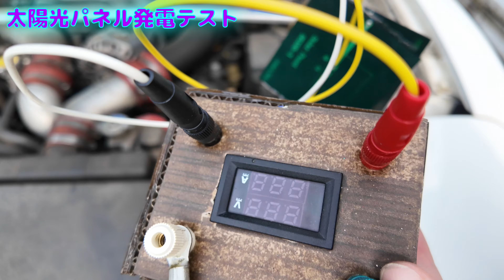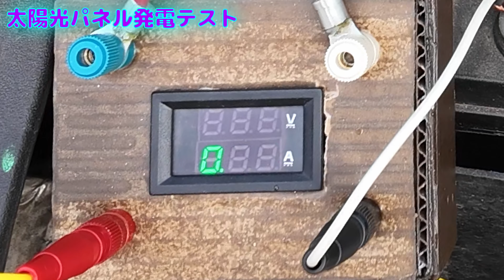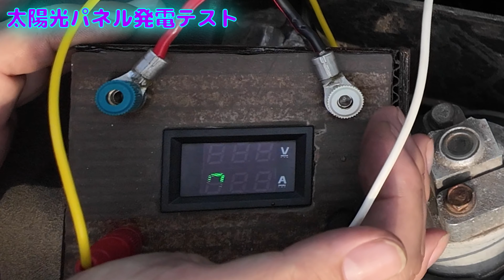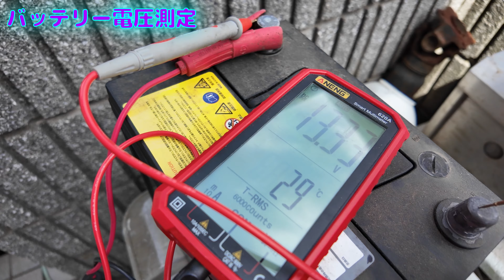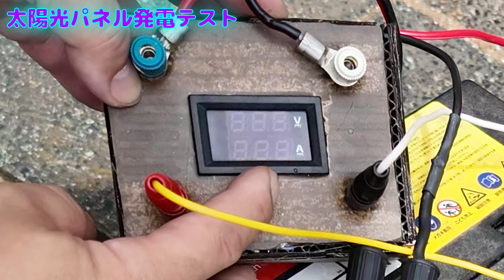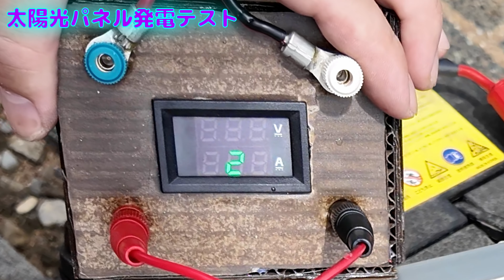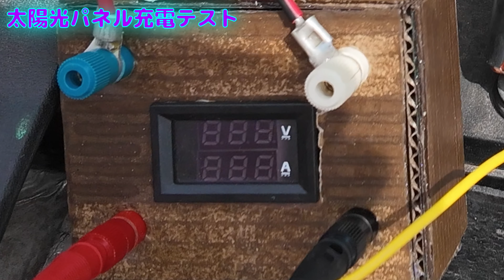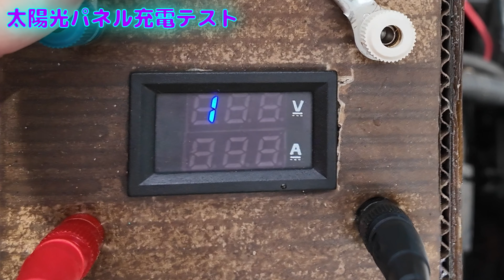【FD3Sと太陽光パネル】放置車両のバッテリーが上がる問題を解決する為に太陽電池パネルを使って追い充電できる装置を作りたい！！②【暗電流は測れるのか？！】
FD3SのRX7は使用頻度が多く無く（E320CDIが便利すぎる）、放置車両化する為、いざ使用する段階でエンジンが掛からず困る事案が結構な頻度（と言うか毎回？）あります・・・

これを何とか解消したいと常々思っていました！

幸い発電設備として太陽光パネルがあるので、コレを使ってシステムを作りたいと思います！

先ずは太陽電池パネルが使えるかテストします！

今回テストするのは5.5V170mAの太陽電池パネルです！

コレを3枚直列に繋いでバッテリーに繋いで、以前自作した電圧・電流計を使って数値を見てみたいと思います！

また、暗電流（エンジンキーを抜いた時にバッテリーから車側に流れる電流）も測ってみたいと思います！

詳しくは動画をご視聴ください！！

【今後の動画制作作業の励みになります！】
コメントなども頂けると超嬉しいです！